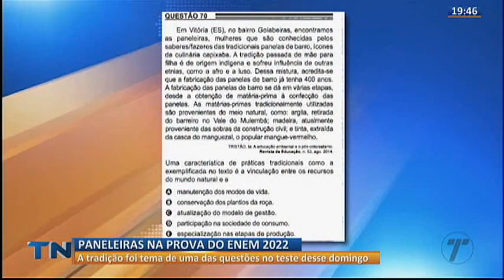Paneleiras capixabas são tema de questão no Enem 2022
A tradição foi tema de uma das questões na prova do último domingo (13).